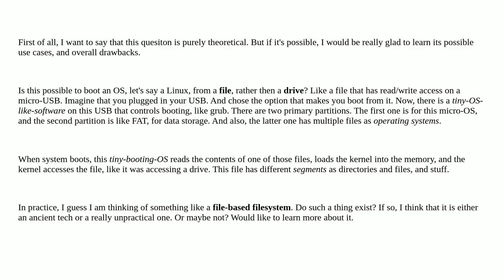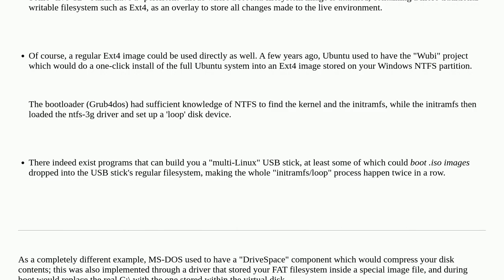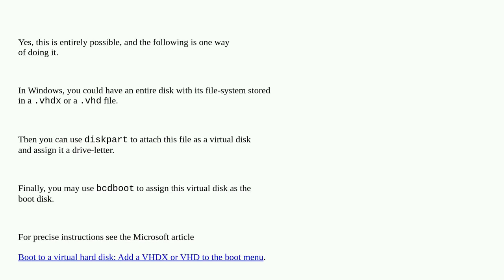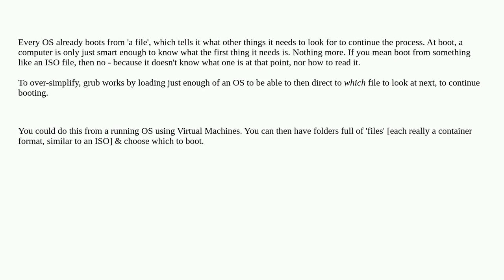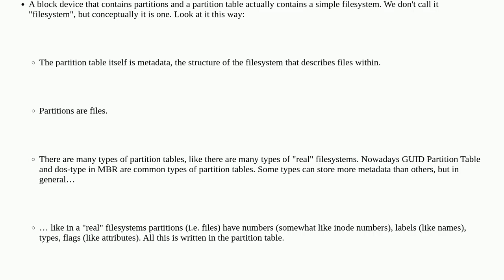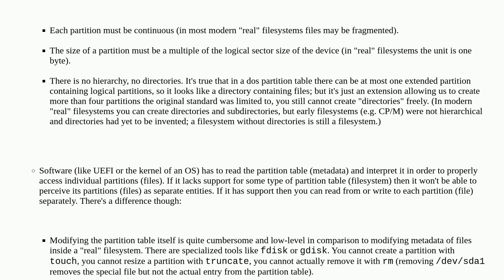Is this possible to boot an OS from some kind of a file?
A special thanks goes out to the community

  grub filesystems linux bootloader boot